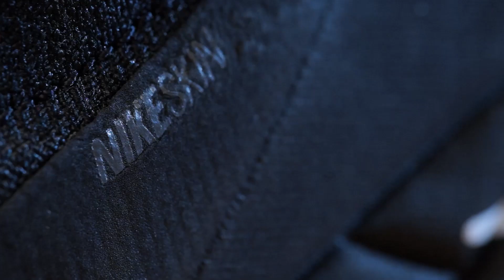Review Nike Football X Street Colors Pack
The Street colors are back again with a new theme: Videogames!
The #1 on-line football store in Spain

Soloporteros is considered to be the best football store in Spain with over 70 employees, 12 physical stores and over 10 years selling our products on the Internet

soloporteros_sala_en soloporteros_portada_en